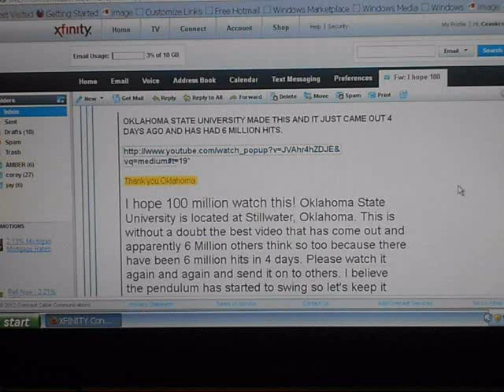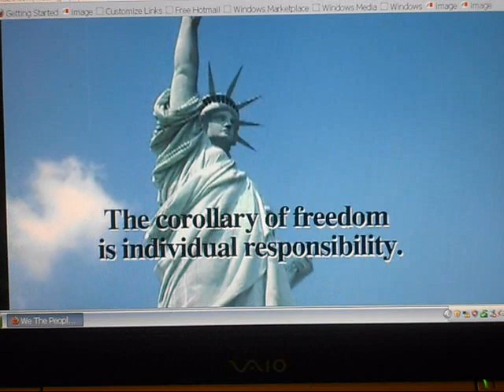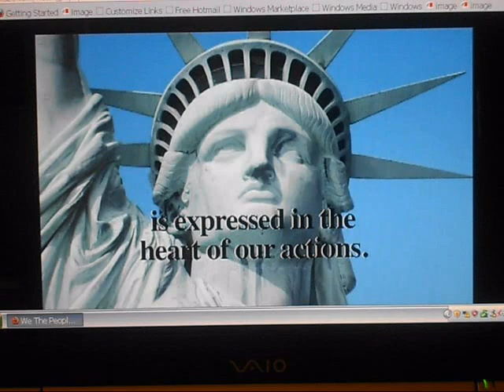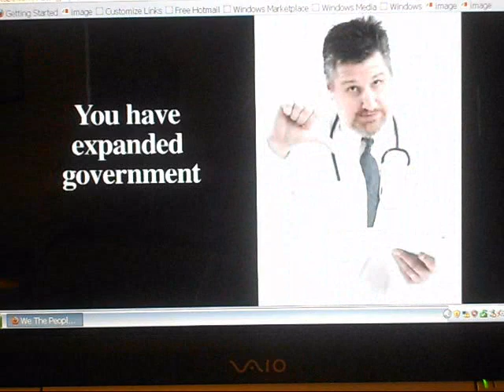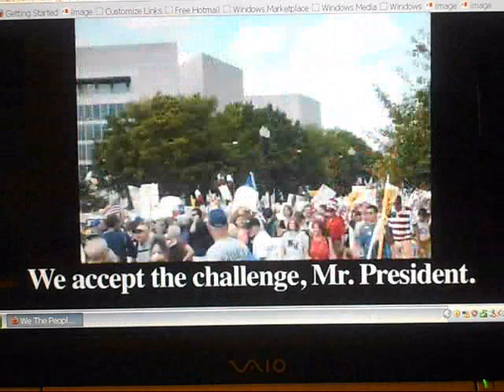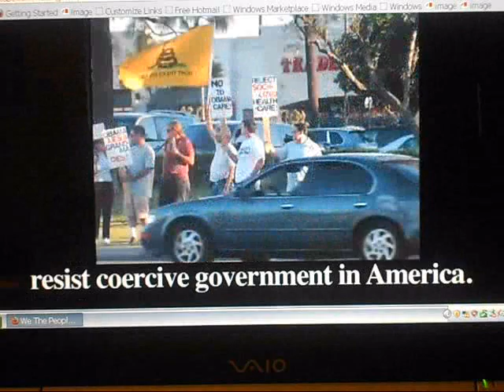WE THE PEOPLE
PLEASE GET THIS VIDEO OUT TO ALL THE PEOPLE YOU  KNOW ITS IMPORTANT